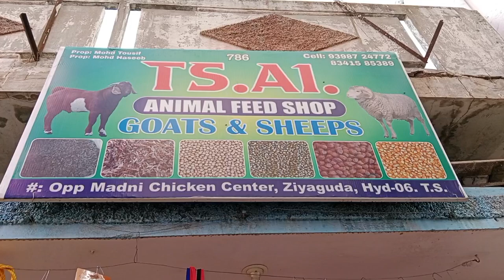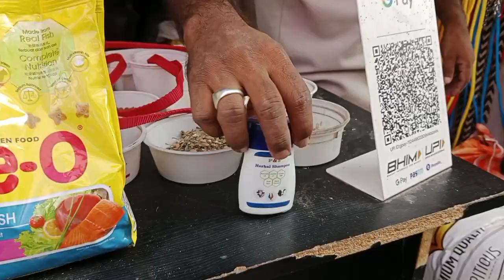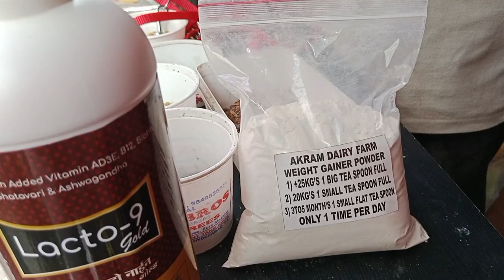Bulls & Bakre ke Accessories,Feed available & Lacto 9 weight gainer for sale in ziyaguda Hyd..